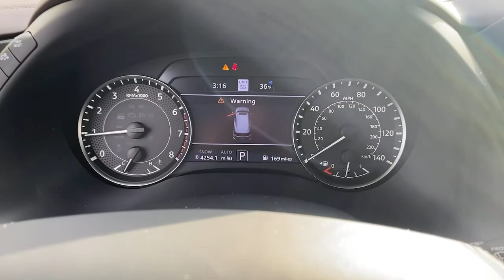2022 Nissan Armada Wappingers Falls, Poughkeepsie, Fishkill, Hopewell, Newburg, NY 22039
Super Black New 2022 Nissan Armada available in Wappingers Falls, New York at Poughkeepsie Nissan. Servicing the Poughkeepsie, Fishkill, Hopewell, Newburg, NY area.

Poughkeepsie Nissan
1445 Route 9

 Check out this 2022! Packed with features and truly a pleasure to drive! Top features include front fog lights, heated and ventilated seats, rain sensing wipers, and power front seats. A 5.6 liter V-8 engine pairs with a sophisticated 7 speed automatic transmission, and load leveling rear suspension maintains a comfortable ride. Well tuned suspension and stability control deliver a spirited, yet composed, ride and drive Our aim is to provide our customers with the best prices and service at all times. Please don't hesitate to give us a call.